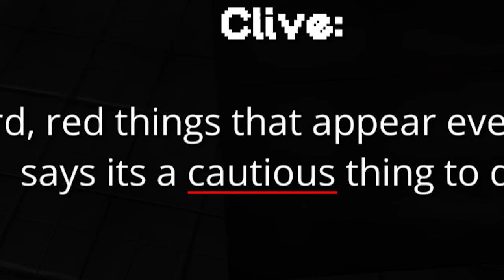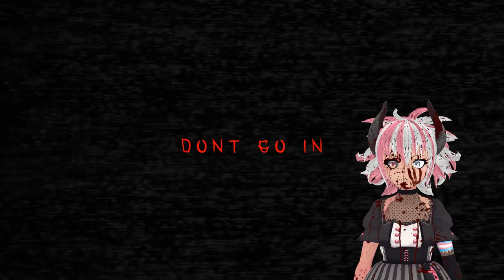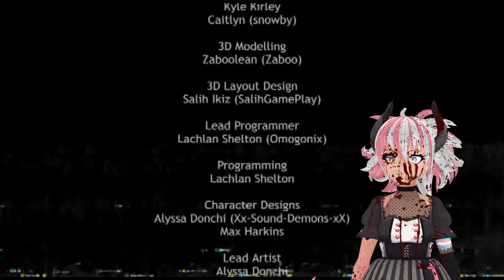The fluffy one gives the BEST "hugs" | Curley Laboratory Chapter 1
Slammy is new favorite kitty MOVE OVER KEYBOARD CAT - in this game of Red Vines versus Blue Leaf we fight gummy monsters and facetank an entire boss until we can make it to our fluffy boi,,, in the NEXT CHAPTER!?

Game by: Kirley Game Studios